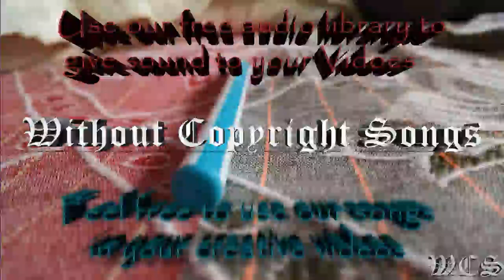DEAF KEV Invincible WCS Release